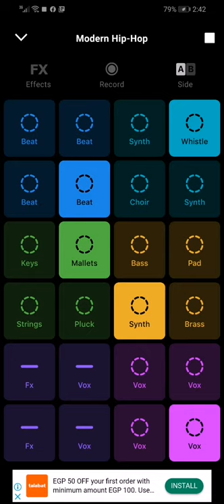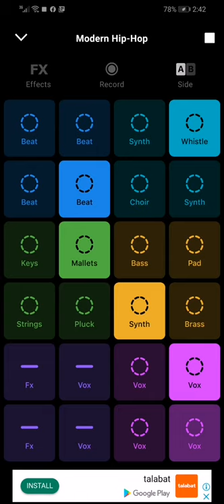I'm Michael gear